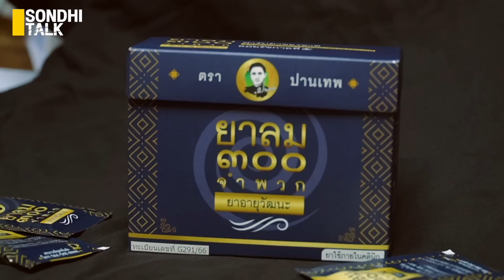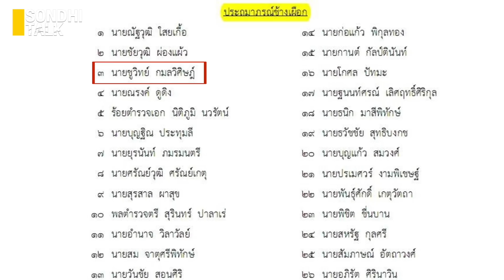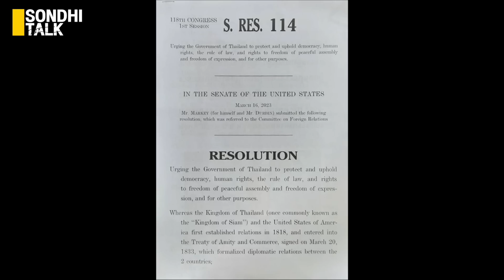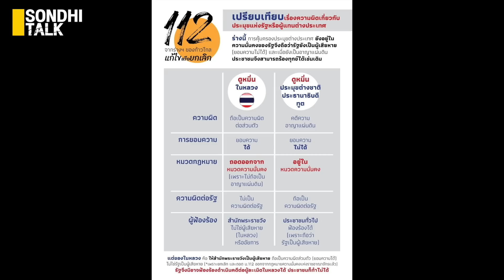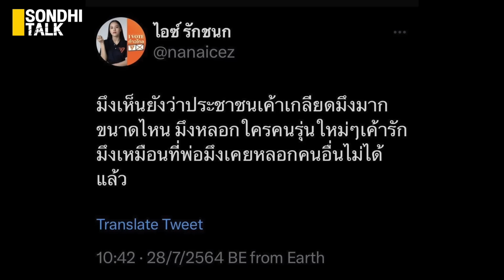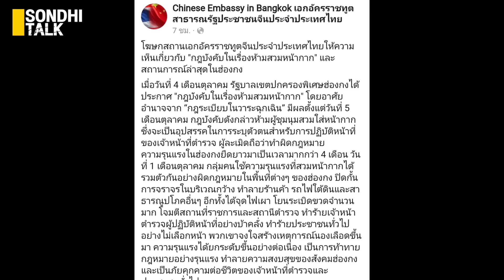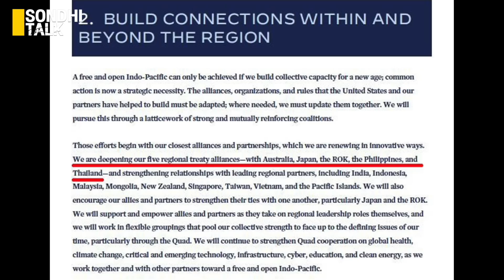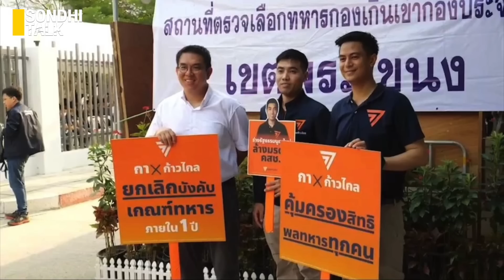Sondhitalk EP191 : เมื่อภัยสงครามกำลังมาเคาะประตู (Full)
Sondhitalk EP191 :  เกมจัดตั้งรัฐบาลกับสมการการเมือง (Full)

 - ปรากฎการณ์ พิธา & ด้อมส้ม ฟีเวอร์
 - ฟ้าเดียวกัน-ก้าวไกล สู่วันครองอำนาจ
 - อุดมการณ์ “ฟ้าเดียวกัน” ในคราบ “ก้าวไกล”
 - พิธา-ก้าวไกล เมื่อภัยสงครามกำลังมาเคาะประตู

📌รายเดือน เดือนละ 99 บาท
📌รายปี พิเศษจ่ายเพียง 990.- บาท (10เดือน ฟรี2เดือน)

14:31         ปรากฎการณ์พิธา & ด้อมส้ม ฟีเวอร์
48:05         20 ปี ฟ้าเดียวกัน-ก้าวไกล จากวันที่ล้มลุก สู่วันครองอำนาจ
01:26:47          วิกฤต ภูมิรัฐศาสตร์โลก เมื่อภัยสงครามกำลังมาเคาะประตูบ้าน
02:21:47          บทสรุป  อุดมการณ์ “ฟ้าเดียวกัน” ในคราบ “ก้าวไกล"